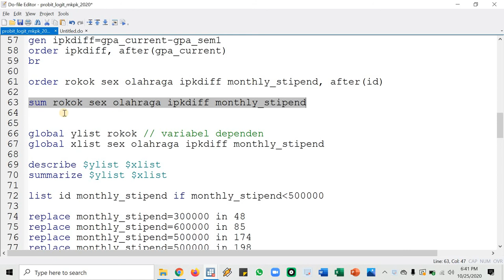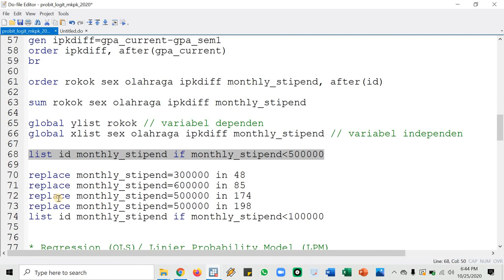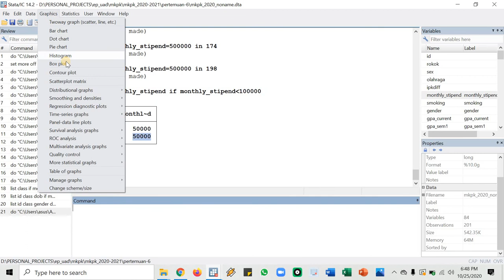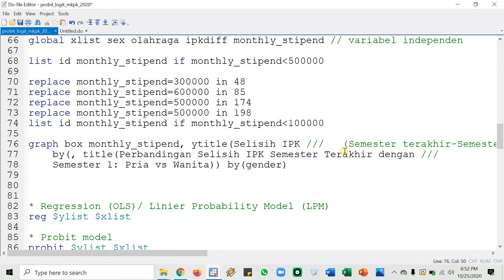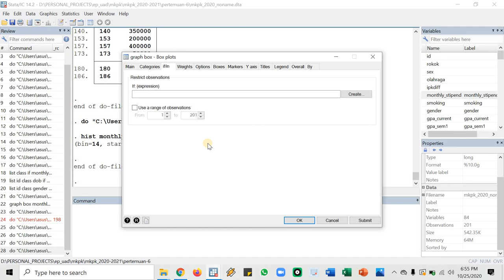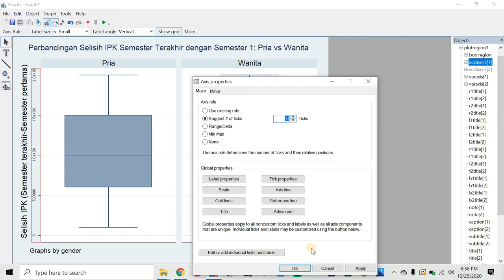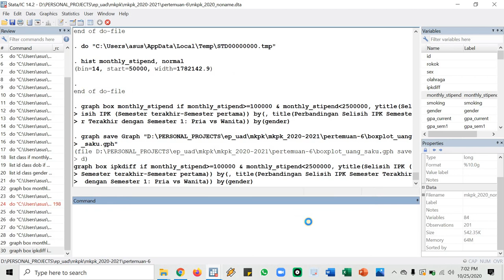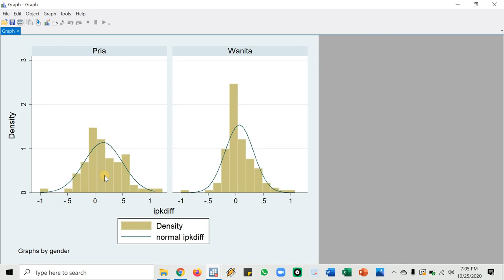MKPK Pertemuan ke-6: Video 03